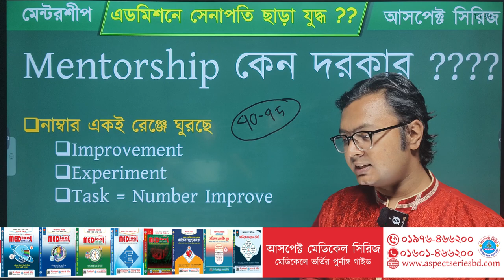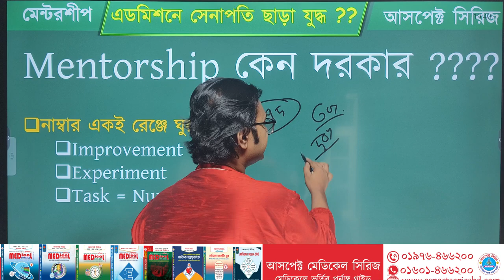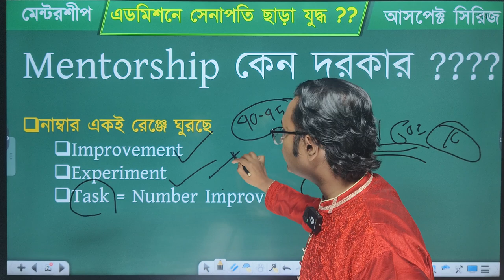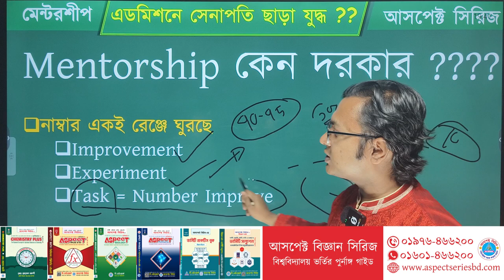মেন্টরশীপ কেনো দরকার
তোমার অ্যাডমিশন যাত্রায় সব সময় পাশে আছে আসপেক্ট পরিবার। অ্যাডমিশনের সকল আপডেট, গুরুত্বপূর্ণ তথ্যাদি, ক্লাস, সাজেশন ও নোট পেতে দ্রুত যুক্ত হও আসপেক্ট পরিবারের সাথে🥰